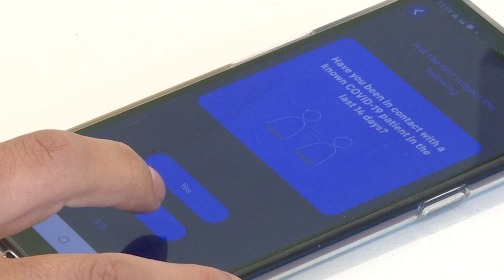Una empresa israelí crea prueba que detecta el coronavirus en 30 segundos | AFP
Una empresa israelí desarrolló un test que detecta el coronavirus en 30 segundos gracias a los olores, con el objetivo de realizar pruebas a gran escala y permitir "un retorno a la normalidad", en momentos en que Israel sufre una segunda oleada de contagios.